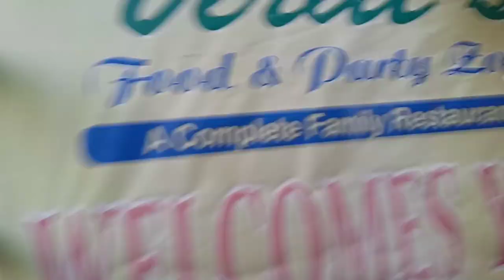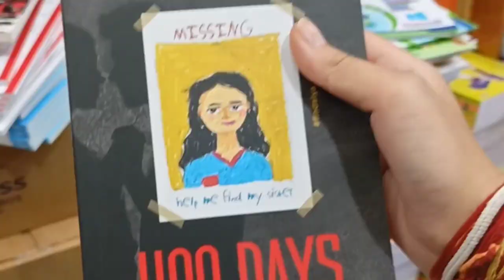Upanayana Sanskaar of cousins+ exploring Almora market + first time eating thukpa🤍 | nikki vlogs